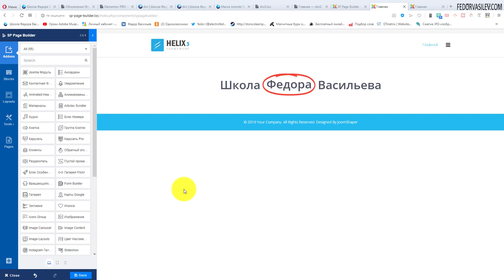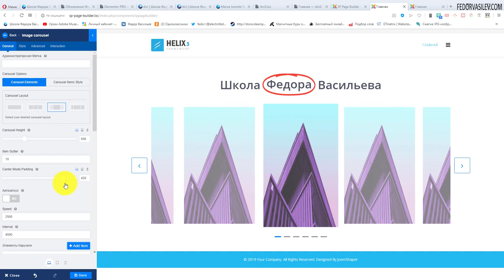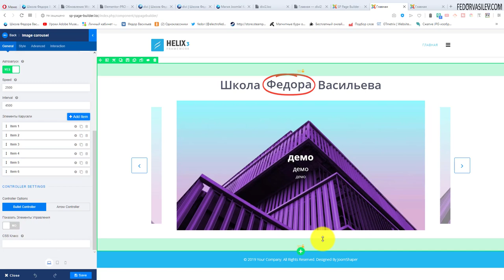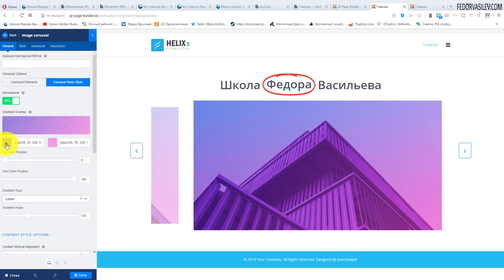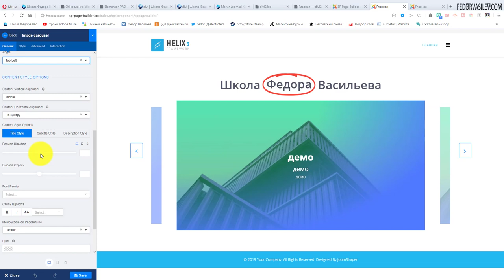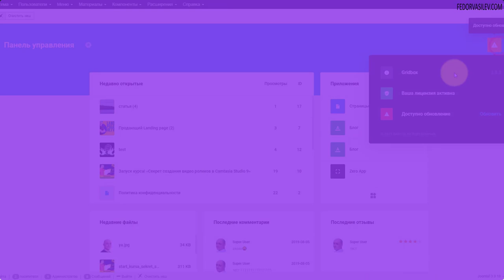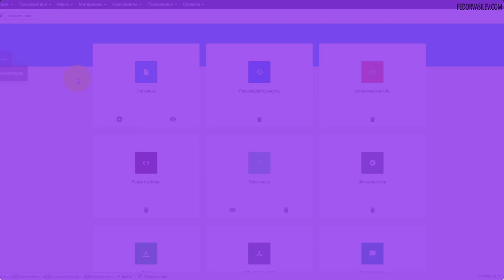Адаптивная карусель в SP Page Builder V. 3.6.4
В версии SP Page Builder V. 3.6.4 разработчики добавили адаптивную карусель, в которой можно настроить практически все. Например, выбрать сколько картинок будет отображаться сразу, скорость анимации перехода, ширину и высоту карусели, а также отключение стрелок переключения слайдов и другие настройки.